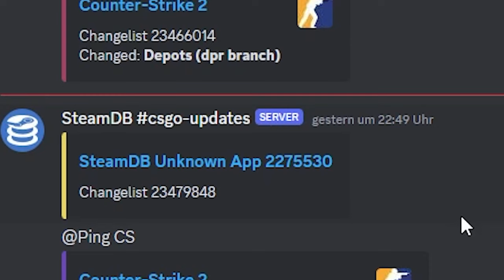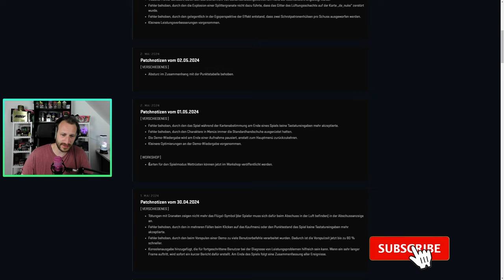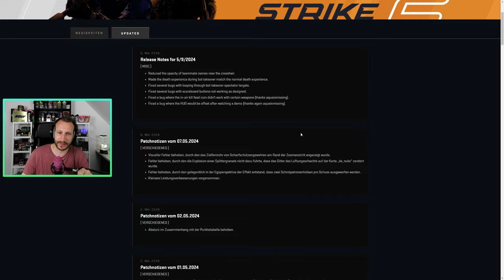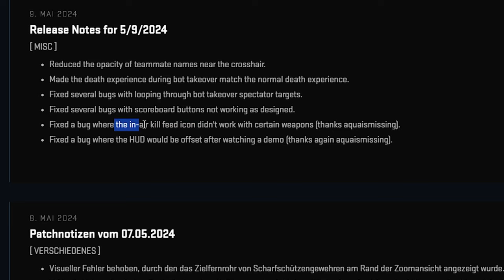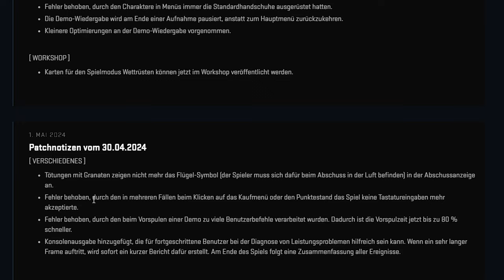Das neue CS2 UPDATE | Was kocht Valve da?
Valve hat heute Abend wieder viele kleine Updates geladen und daraufhin auch einen CS2 Update Blog Post veröffentlicht. Was war in diesen kleinen Updates enthalten? Schauen wir uns das mal an!